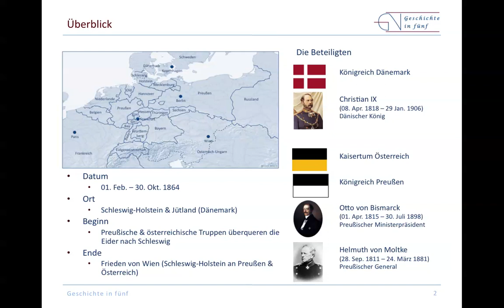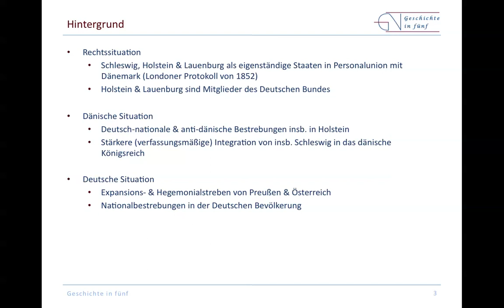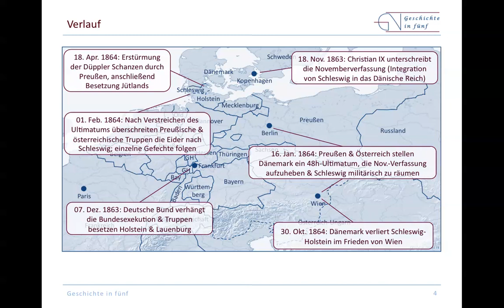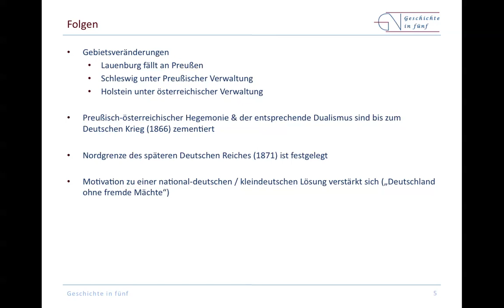Der Deutsch-Dänische Krieg (1864)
Der Deutsch-Dänische Krieg ist der erste der drei Deutschen Einigungskriege:
Deutsch-Dänischer Krieg (1864): aktuelles Video